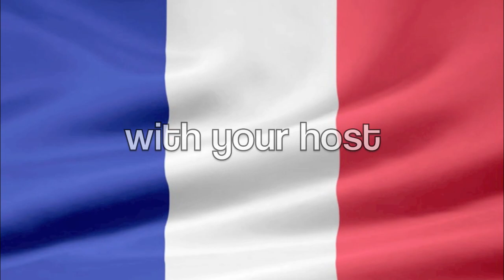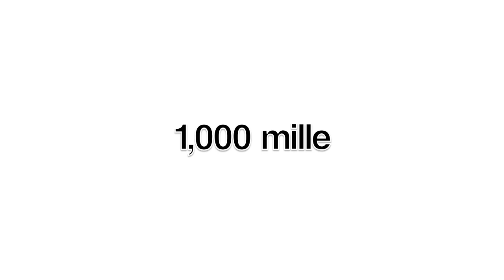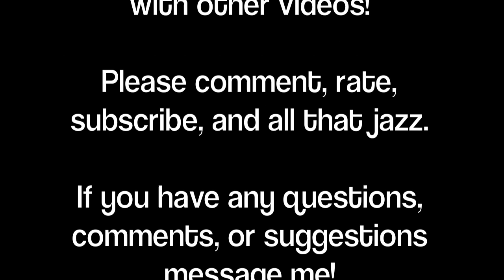Learn French! Lesson #2 Vocabulary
A video in which I teach you counting, the days of the week, the months of the year, and a few key phrases using those words.

1 Un
2 Deux
3 Trois
4 Quatre
5 Cinq
6 Six
7 Sept
8 Huit
9 Neuf
10 Dix
11 Onze
12 Douze
13 Treize
14 Quatorze
15 Quinze
16 Seize
17 Dix-sept
18 Dix-huit
19 Dix-neuf
20 Vingt
21 Vingt-et-un
22 Vingt-deux
30 Trente
40 Quarante
50 Quinante
60 Soixante
70 Soixante-dix
80 Quatre-vingts
90 Quatre-vingt-dix
100 Cent
1,000 Mille
1,000,000 Million
1,000,000,000 Millard